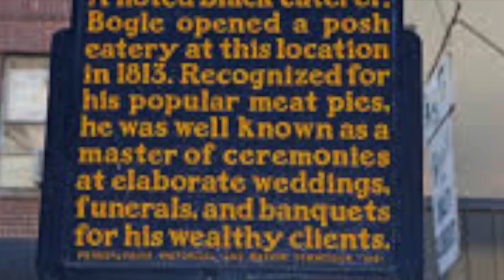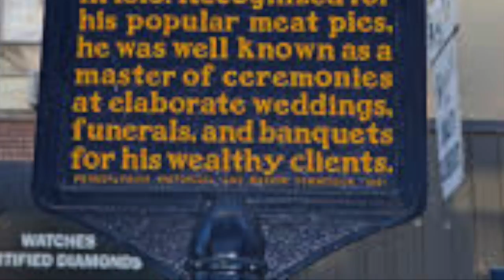Jarrod Anthropology Robert Bogle